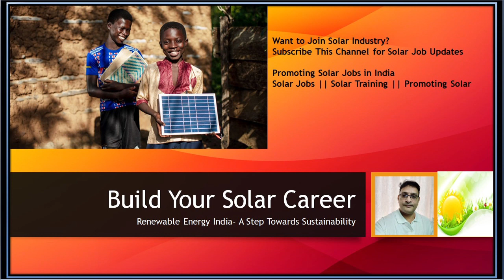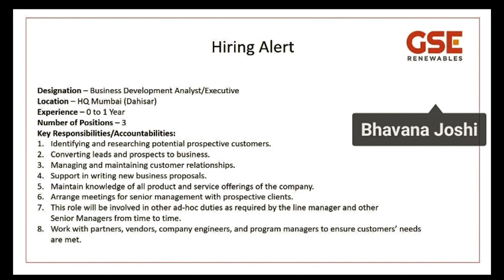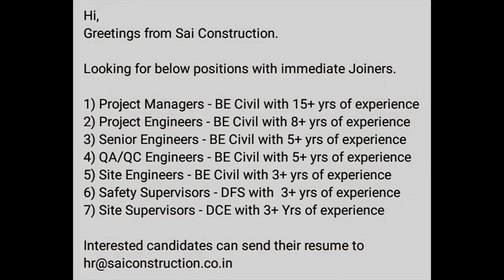Solar Jobs REI 0002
Renewable Energy India is a YouTube Channel dedicated to exclusively promote Renewable Energy in India. We are willing to help professionals, students and aspirants to get access to Renewable Energy Jobs at ease.

No Charges strictly. Only meant for extending support and as helping hands.

This is posted as it is found over internet and media platforms without any modification.

We expect your sincere support to further strengthen Renewable Energy transition in India for a sustainable world.
solarismypassion Huge Credit to them for organizing the Solar Quiz.